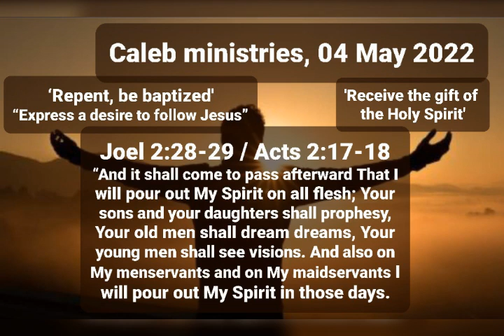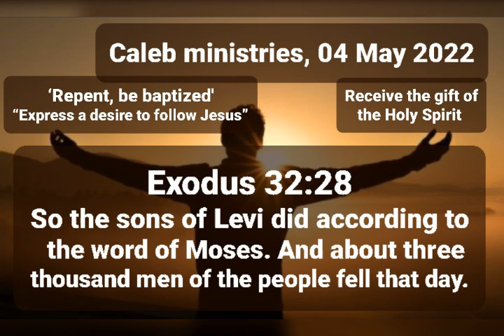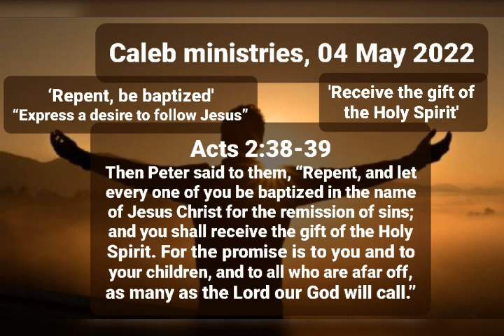04 05 2022, Caleb ministries, ‘Repent, be baptized - Express a desire to follow Jesus', Acts 2:38-39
Caleb ministries, 04 May 2022,
‘Repent, be baptized’ - “Express a desire to follow Jesus” – ‘Receive the gift of the Holy Spirit’
Acts 2:38-39